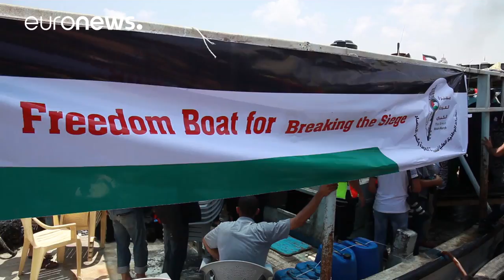Filistinli aktivistlerden haber alınamıyor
İsrail ablukasını kırmak için Gazze Limanı'ndan yola çıkan iki tekneyle bağlantı kesildi…